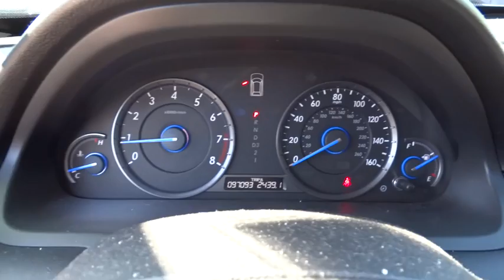2010 Honda Accord Crosstour San Antonio, Austin, Houston, Boerne, Dallas, TX H151511A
2010 Honda Accord Crosstour
2010 Honda Accord Crosstour EX-L - Stock#: H151511A - VIN#: 5J6TF1H56AL004002

Gunn Honda
14610 IH-10 W

New Arrival*** Honda CERTIFIED** Includes a CARFAX buyback guarantee! Safety equipment includes: ABS, Curtain airbags, Passenger Airbag, Front fog/driving lights, Daytime running lights...Other features include: Leather seats, Power locks, Power windows, Heated seats, Sunroof...Honda Certified Pre-Owned means that you not only get the reassurance of a 12mo/12,000 mile limited warranty, but also up to a 7yr/100k mile powertrain warranty, a 182-point inspection/reconditioning, and a complete CARFAX vehicle history report.